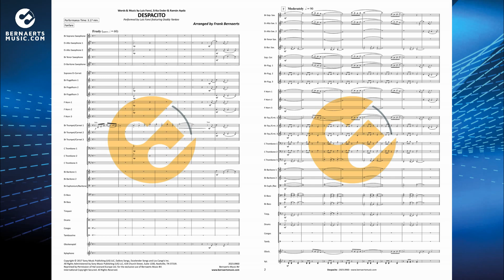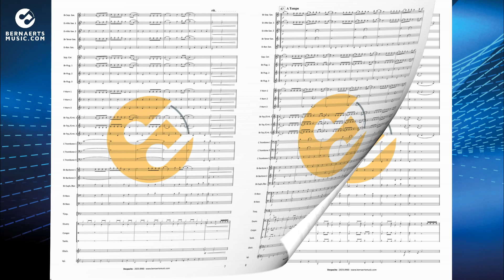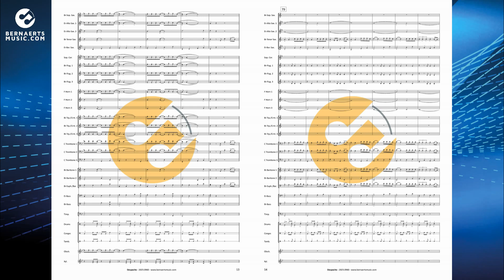DESPACITO - Luis Fonsi feat. Daddy Yankee, arr. Frank Bernaerts - Fanfare Version